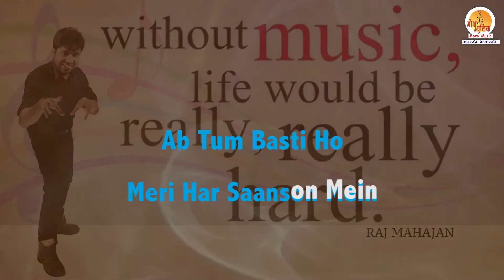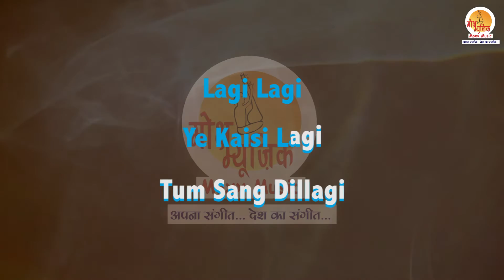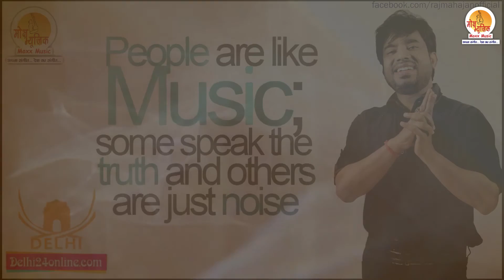Raj Mahajan - Tum Sang Dillagi Lyrical Karaoke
Music Director Raj Mahajan Come Up with new Love Song Karaoke Track Name Tum Sang Dillagi.